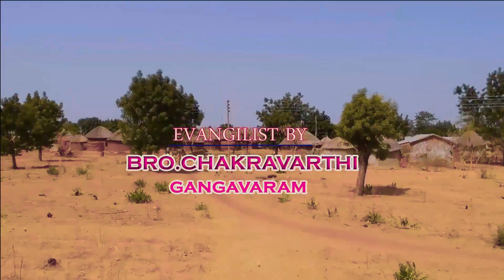పల్లె పల్లె లో సిలువ సువార్త | అడవిలో మారుమూల గ్రామం వీరన్నపాలెం | Message by Bro.ashok | CHAKRI